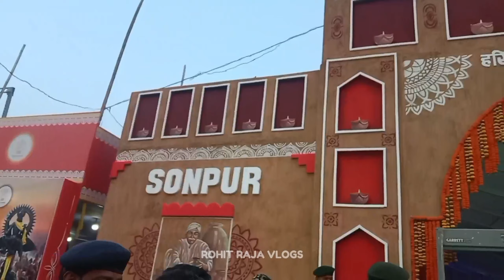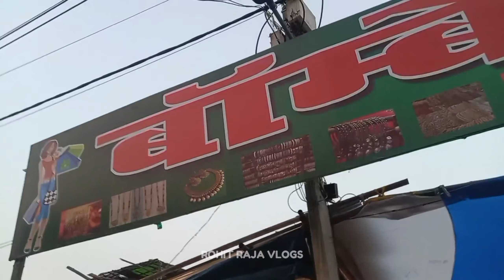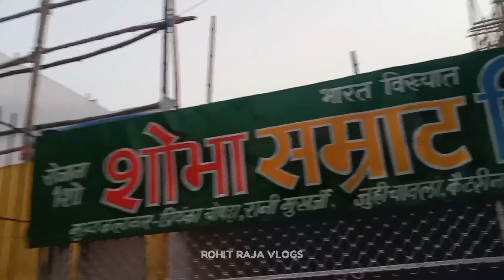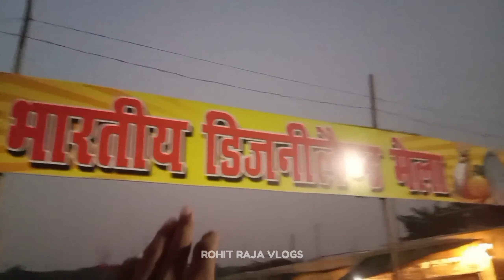Ghar Baithe Dekhe Sonpur Mela || सोनपुर मेला जाने से पहले जरूर देखें || Sonpur Mela 2023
sonpur mela theatre hot dance 2023
sonpur mela theatre 2023
sonpur mela theatre hot dance
sonpur melamarke
sonpur mela bihar
sonepur mela theatre hot dance 2023
sonepur mela theatre dance 2023
सोनपुर मेला 2023
sonpur mela vlog
harihar kshetra mela 2023
sonpur mela horse market 2023
2022 sonpur mela
sonepur melasonpur mela 2023
sonpur mela
sonpur mela news
sonepur mela
2022 sonpur mela,sonepur mela bihar
sonpur mela dog market 2023
sonpur mela elephant market
sonpur mela view